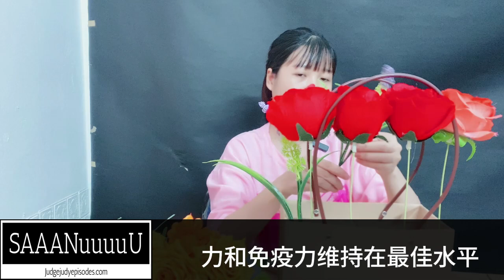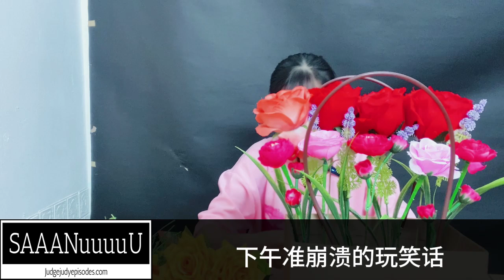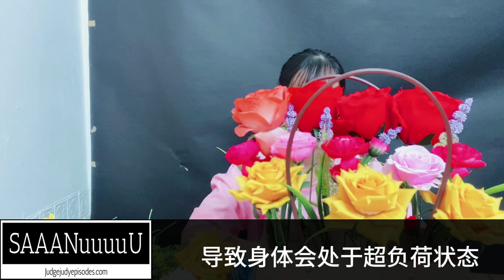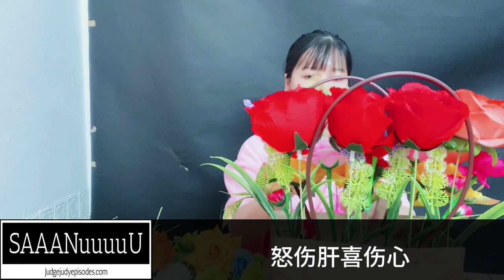哈佛大学惊人发现：男人的长寿秘诀，睡觉排第3，第1名竟然是它！